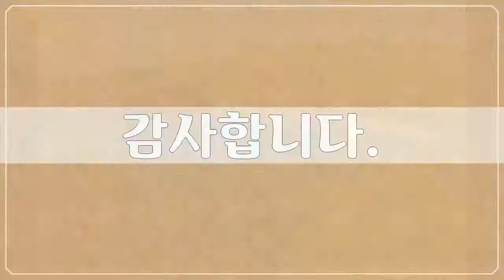북 & 중앙아메리카, 미국, 하와이 2, Hawaii - 99개 하와이 사진들 by 추연만, 공유마당, CC BY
1만개 이상의 다양한 컨텐츠들을 목록별로 구분하여 재생목록에 정리하였습니다.